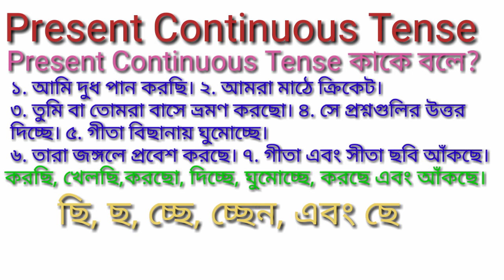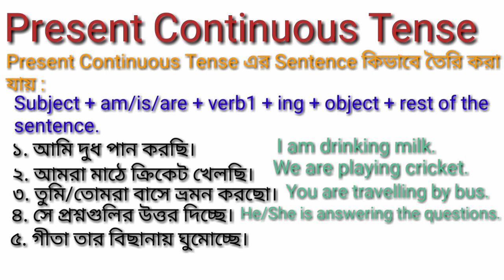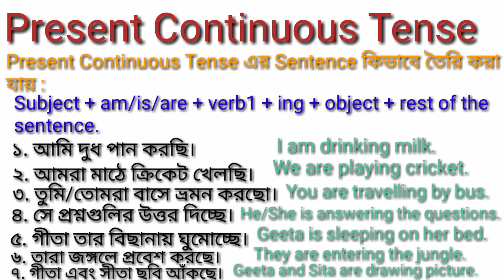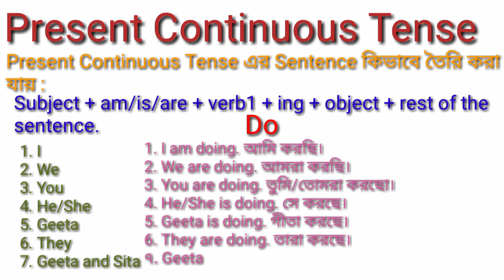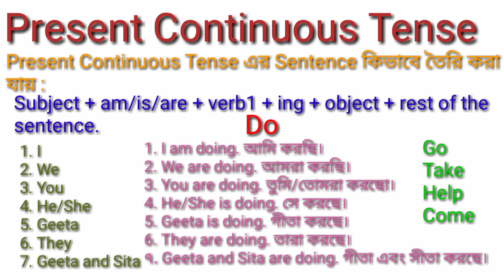Present continuous tense, present continuous tense in Bengali, present tense, tense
PDF+Video এখানে পাবে Present continuous tense, present continuous tense in Bengali, present tense, tense

Present continuous tense বা চলমান বর্তমান কাল একদম সহজ ভাবে ভিডিওটিতে আলোচনা করা হয়েছে।

Solved queries
Present continuous tense
present continuous tense in Bengali
present tense
tense
চলমান বর্তমান কাল